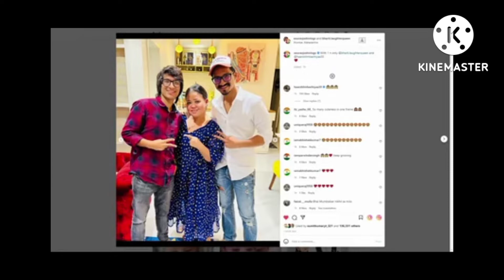Meet Comedy Queen Bharti Singh And HarshLimbachiyaa | sourav joshi new vlog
About Me:
My Name is Harshit Agrawal
I am from Rewa MADHYA pradesh